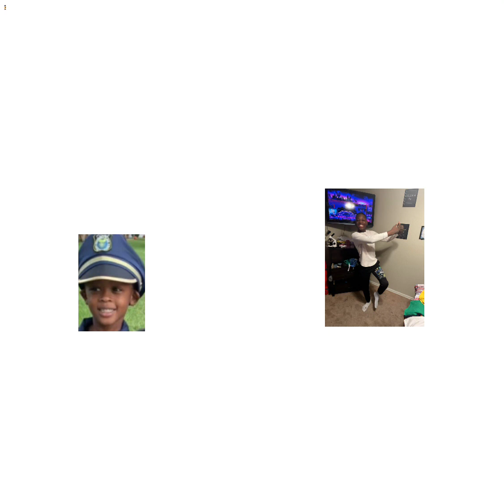Scary Xavier dies